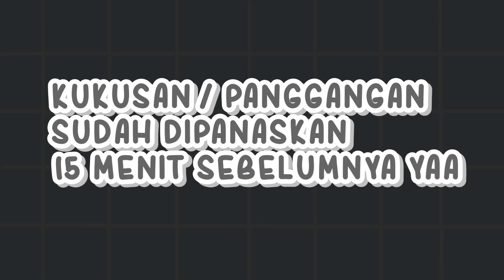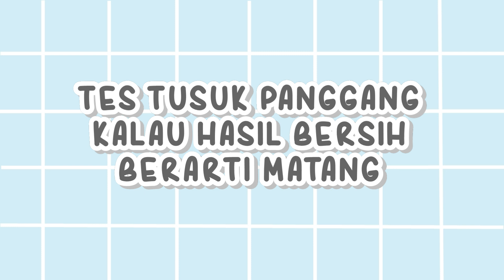CAKE COKLAT DASAR TANPA MIXER - LEMBUT DAN NYOKLAT - TAKARAN GELAS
Tanpa mixer lembutt dan nyoklat... bagi para pemula ini cocok banget buat dijadiin kue dasar untuk blackforest, kue dasar untuk dessert box dengan tekstur lembut walau berat seperti butter cake.. jadi jangan dibayangin teksturnya ringan banget gitu yaa,.. untuk sekelas kue tanpa mixer .. worth it banget.. selamat mencoba :))

TAKARAN GELAS UKURAN 250 ml (penuh ngepas) atau ukuran cup
BAHAN
- 4 butir telur suhu ruang
- 1 gelas gula pasir (blender halus)
- 1 sdt pasta vanilla atau 1/2 sdt vanili bubuk
- 1 gelas susu cair uht full cream
- 1 gelas minyak goreng/margarin/butter leleh
- 1 1/4 gelas terigu protein sedang/rendah
- 1 sdt baking soda
- 1 sdt baking powder
- 1 sdt garam
- 1 gelas coklat bubuk (takaran bisa dikurangi yah sesuai kebutuhan)
Bahan tambahan (optional)
- 1/2 sdt kopi instan (nescafe classic)
- 1 sdm air panas
NOTE :
- Bisa dikukus maupun dipanggang yaa
- Kue ini dibuat dengan metode tanpa mixer, tidak perlu pakai mixer hanya asal aduk rata saja bukan dikocok hingga mengembang
- resep ini bisa dibagi atau digandakan sesuai kebutuhan, misal hanya mau bikin 1/2 resep jadi bagi 2 semua bahan bahannya sesuai takarannya.
- waktu memanggang atau lama mengukus tergantung dari besarnya loyang yang digunakan/tebal tipisnya volume adonan.
- baking soda dan baking powder tidak bisa di skip
- api harus stabil agar hasilnya lebih maksimal
- gunakan coklat bubuk kualitas bagus agar tidak pahit
- jika dibuat untuk base cake dessert box sebaiknya dihancurkan menjadi crumble terlebih dahulu (contoh di video ini
- konversi takaran gelas ke gram? silakan googling dengan kata kunci konversi cup ke gram...

Selamat mencoba  :) Semoga berhasil, kalau sudah cobain jangan lupa upload story kreasi temen temen di instagram dan tag @dapurumi_channel di instagram yaaa...

+++ resep tambahan +++ siapa tau ada yang mencari resep cream cheese frosting. Cream cheese frosting yang aku gunakan untuk melengkapi base cake
- 250 gram cream cheese, suhu ruang
- 1 sdm perasan lemon/nipis
- 1 sachet kental manis
(dicampur satu sampai halus) terus ditambah
- 100 gram whipping cream bubuk
- 250 ml air dingin
(kocok hingga kaku, tapi gak pol kaku)
campur kedua bahan tsb
dibanding buttercream, cream cheese frosting dari whipped cream ini lebih enak segar dan nggak eneg... cocok banget buat red velvet, carrot cake, rainbow cake dll.